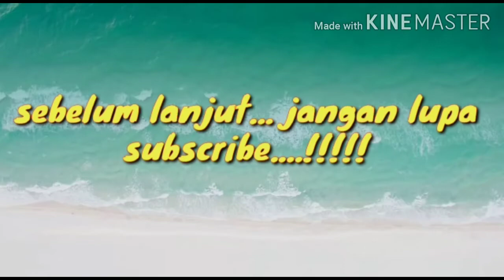OLI MESIN MOTOR 2 TAX BERKURANG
Selamat berjumpa kembali para subscreber dan rekan-rekan semua, kali ini saya berbagi pengalaman perbaikan mengenai berkurangnya oli mesin pada motor 2 Tax, silahkan tonton vidio berikut.
Sebelum dan sesudahnya  saya ucapkan terimakasih.

Tatang Jaya Motor
Tutorial.